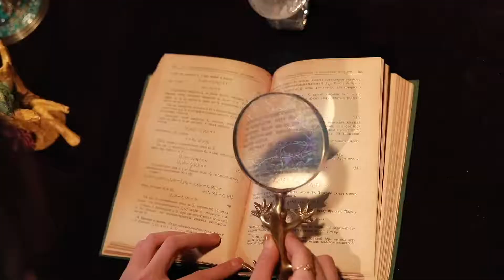〘DAYLIGHT〙相信这一路，多远都可以到达 宋昭艺 希娅 艾依依 金子涵 陈昕葳 Kay Thea Ree Aria Vivi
相信这一路，多远都可以到达

COPYRIGHT TO VIDEO YUEHUA & DAYLIGHT!